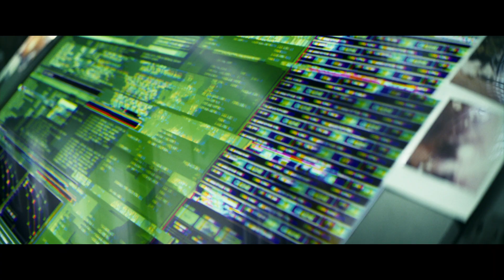Godzilla X Kong: The New Empire | Final Trailer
The guardians of nature. The protectors of humanity. The rise of a new empire. GodzillaXKong - Only in Theaters March 29.

The epic battle continues! Legendary Pictures’ cinematic Monsterverse follows up the explosive showdown of “Godzilla vs. Kong” with an all-new adventure that pits the almighty Kong and the fearsome Godzilla against a colossal undiscovered threat hidden within our world, challenging their very existence—and our own. “Godzilla x Kong: The New Empire” delves further into the histories of these Titans and their origins, as well as the mysteries of Skull Island and beyond, while uncovering the mythic battle that helped forge these extraordinary beings and tied them to humankind forever.

Once again at the helm is director Adam Wingard. The film stars Rebecca Hall (“Godzilla vs. Kong,” “The Night House”), Brian Tyree Henry (“Godzilla vs. Kong,” “Bullet Train”), Dan Stevens (“Gaslit,” “Legion,” “Beauty and the Beast”), Kaylee Hottle (“Godzilla vs. Kong”), Alex Ferns (“The Batman,” “Wrath of Man,” “Chernobyl”) and Fala Chen (“Irma Vep,” “Shang Chi and the Legend of the Ten Rings”).

The screenplay is by Terry Rossio (“Godzilla vs. Kong” the “Pirates of the Caribbean” series) and Simon Barrett (“You’re Next”) and Jeremy Slater (“Moon Knight”), from a story by Rossio & Wingard & Barrett, based on the character “Godzilla” owned and created by TOHO Co., Ltd. The film is produced by Mary Parent, Alex Garcia, Eric Mcleod, Thomas Tull and Brian Rogers. The executive producers are Wingard, Jen Conroy, Jay Ashenfelter, Yoshimitsu Banno, Kenji Okuhira.

Once again, Wingard is collaborating with director of photography Ben Seresin (“Godzilla vs. Kong,” “World War Z”), production designer Tom Hammock (“Godzilla vs. Kong,” “X,” “The Guest”), editor Josh Schaeffer (“Godzilla vs. Kong,” “Molly’s Game”), costume designer Emily Seresin (“The Invisible Man,” “Top of the Lake”). The composers are Tom Holkenborg (“Godzilla vs. Kong,” “Mad Max: Fury Road”) and Antonio Di Iorio (additional music on “Godzilla vs. Kong,” the “Sonic the Hedgehog” films).

Warner Bros. Pictures and Legendary Pictures Present a Legendary Pictures Production, A Film By Adam Wingard, “Godzilla x Kong: The New Empire.” It is slated for release nationwide only in theaters and IMAX on March 29, 2024 and beginning 27 March 2024 internationally, distributed by Warner Bros. Pictures except in Japan, where the film will be distributed by Toho Co., Ltd and in mainland China, where it will be distributed by Legendary East.